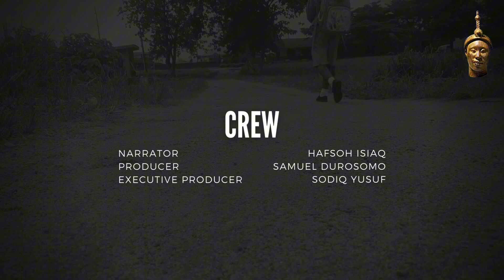Watch the touching story of Stephen Oluwafemi Idowu🤯🤯🤯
Watch the story of Stephen Oluwafemi Idowu. A man whose world was filled with colors, shapes, and the vibrant energy of youth😱😱😱